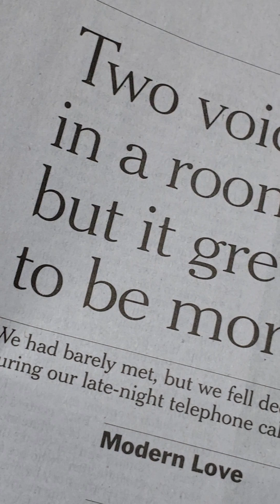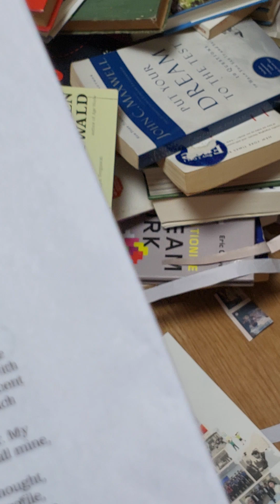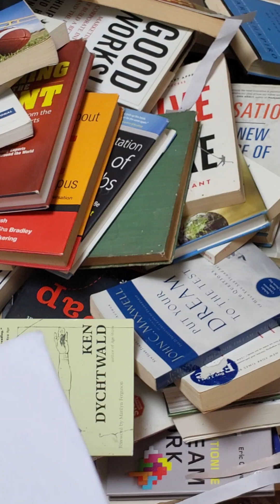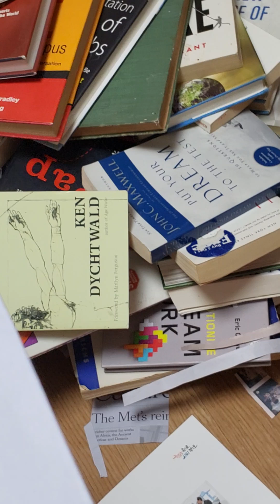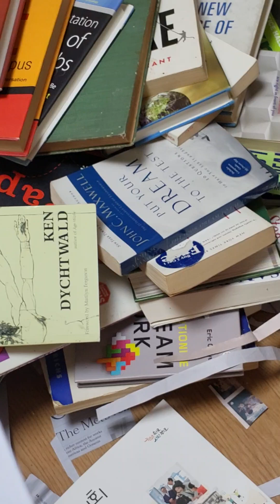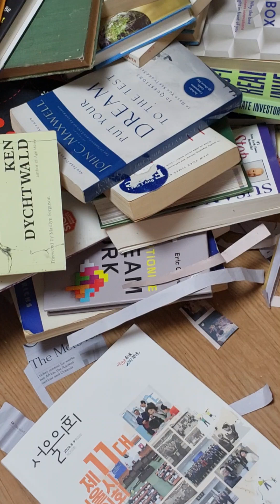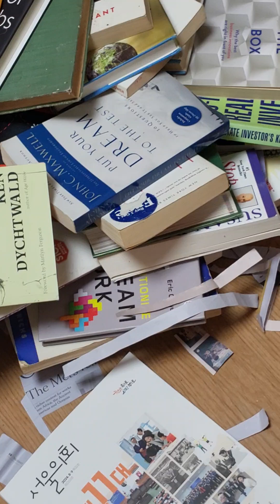산악트렉을 하다가 제대로 된 남자를 찾았다